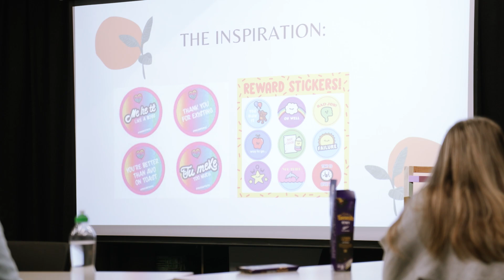Kaitiaki o Ara/SADD - our story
A portion of every personalised plate sold in New Zealand by Kiwiplates goes into the Community Road Safety Fund, which supports initiatives such as Kaitiaki o Ara/SADD. We worked with Kiwiplates in July 2023 to put this video together to share a bit more about our story.

For more information about Kiwiplate's contribution to road safety in New Zealand, check out

Thank you to our amazing National Leaders who featured in this video!